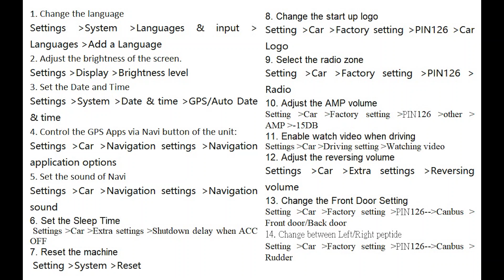【Install Tips】Optimise 7" Android Car DVD GPS Headunit Autoradio Mazda 3 GA9451